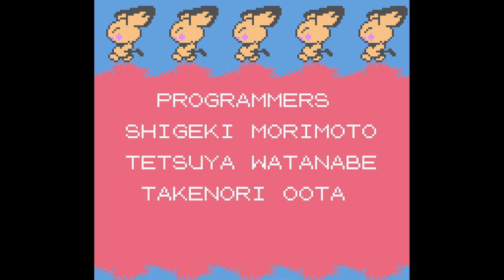[No mic] Pokemon Crystal - Elite Four Attempts 3 + Beating the game!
I have finally beaten the game. Please excuse those messages that appeared on screen during the credits. It was because I unplugged my mouse.

This Pokemon Crystal ROM is from my 3DS.